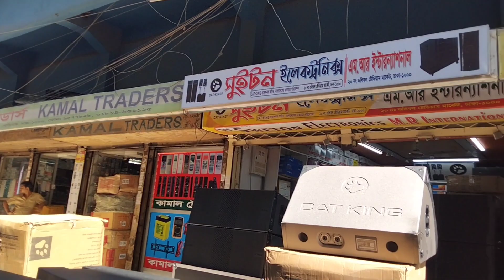সাউন্ড বাজার স্টেডিয়াম মার্কেট ঢাকা। সুমন হোসেন মোবাইল নাম্বর, 01302273157